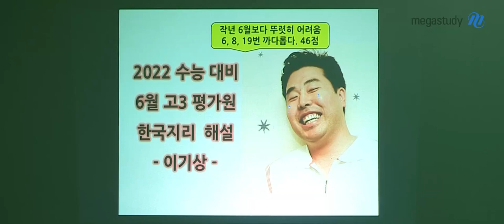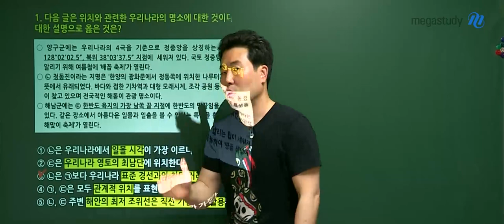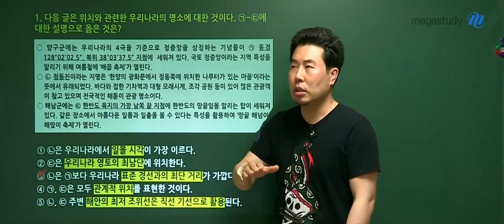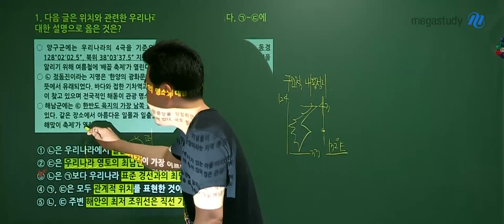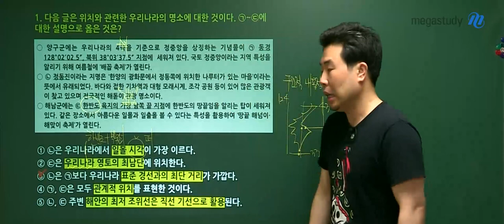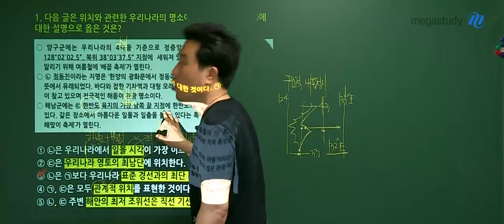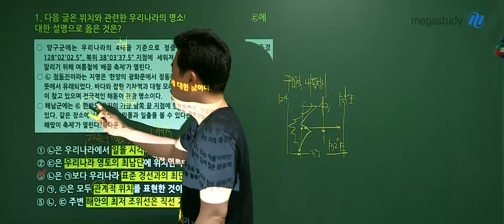[메가스터디] 지리 이기상 쌤 - 2022학년도 6월 모의평가 한국지리 해설강의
지리 이기상 선생님의
2022 수능대비 고3 6월모평 한국지리 해설입니다.